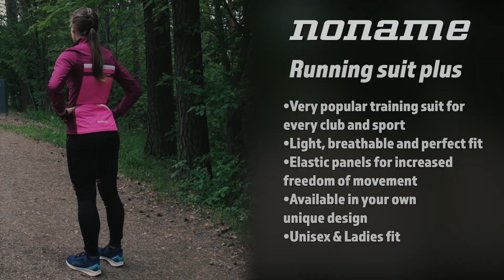noname Running suit plus, english